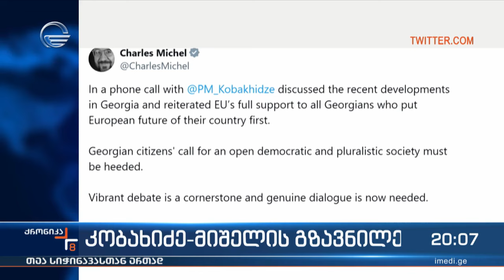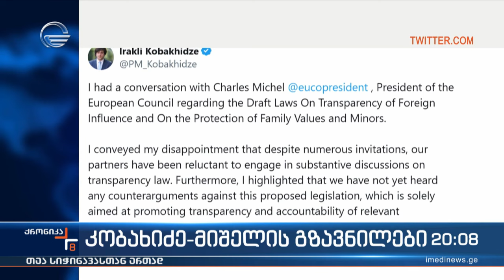კობახიძე-მიშელის გზავნილები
▶ ტელეკომპანია "იმედის" ოფიციალური Facebook გვერდი